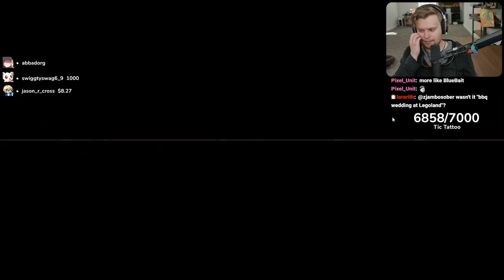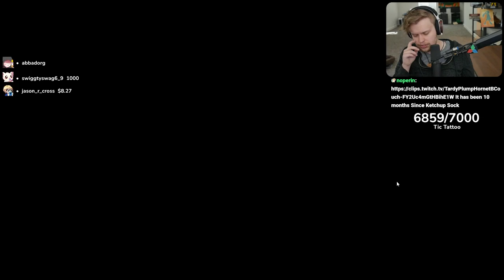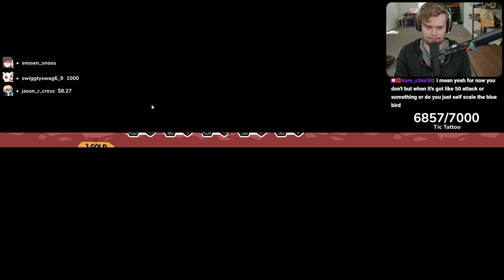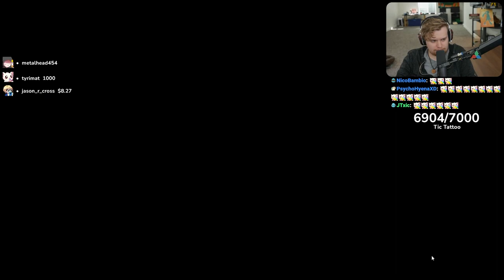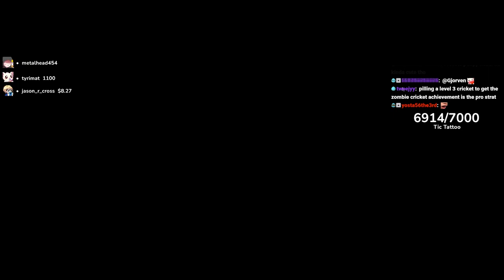How good is the Boar?!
With a tiger behind him, the boar can run over a lot of enemies!